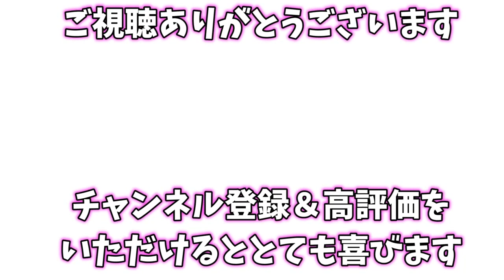【父の日】3歳の娘からの言葉と歌のプレゼント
お父さんはとっても嬉しかったです。
10年後にこの動画を見たらきっと泣いてしまいます。